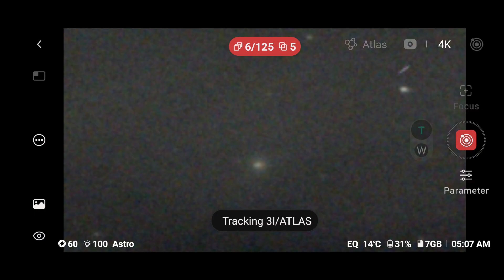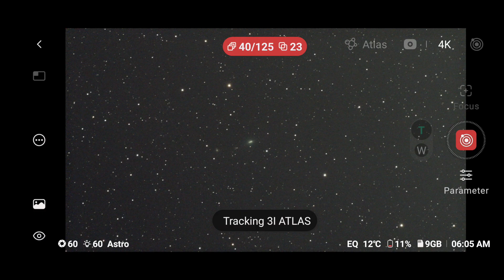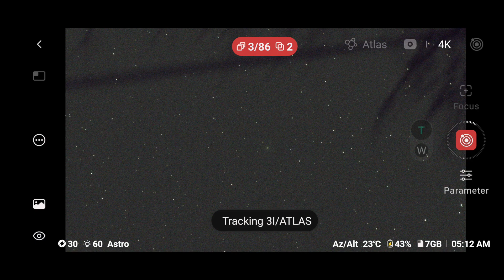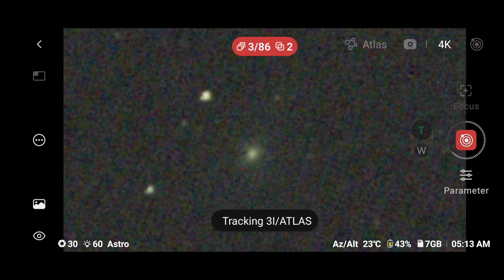3I Atlas Dancing Through the Air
3I Atlas captures on November 22 and 24th 2025 using the Dwarf 3 Telescope.

I own the rights to the music on this video.